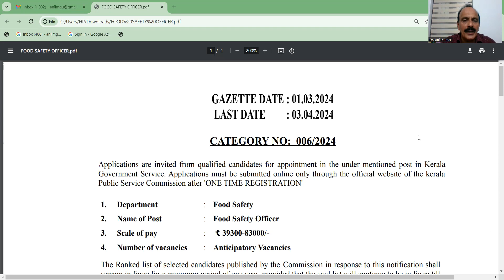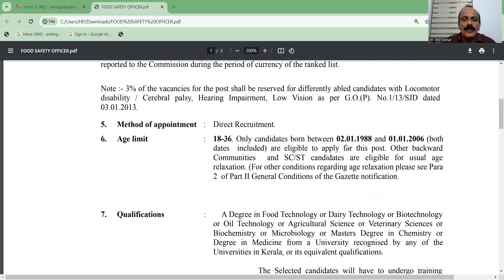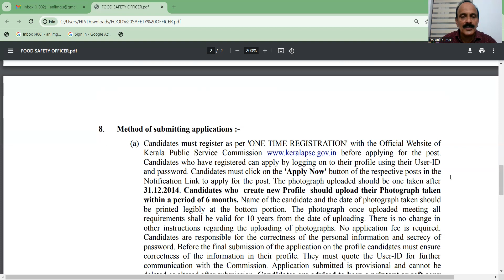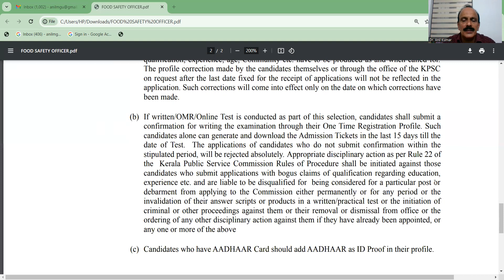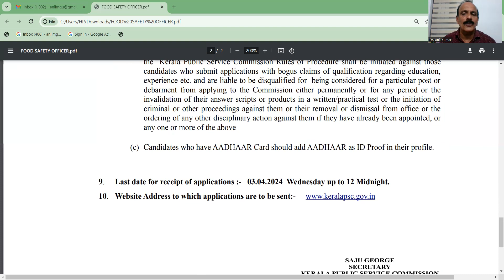കേരളത്തിൽ Food Safety Officer - Apply Online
Apply Online For Latest Anticipatory Vacancies Food Safety Officer Vacancies